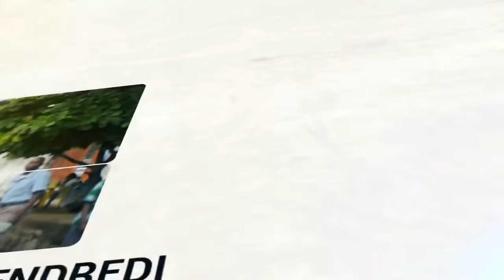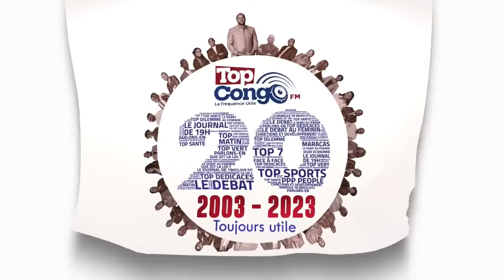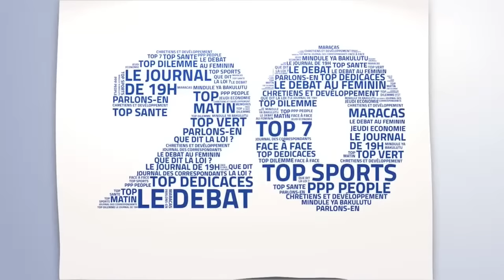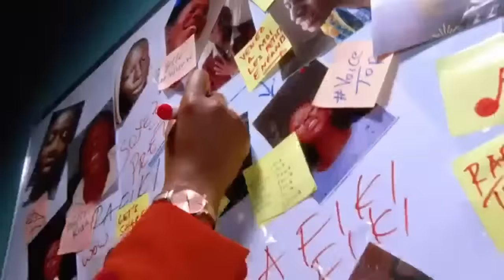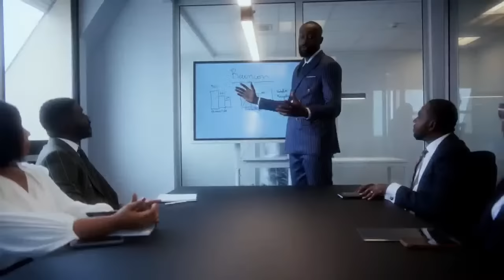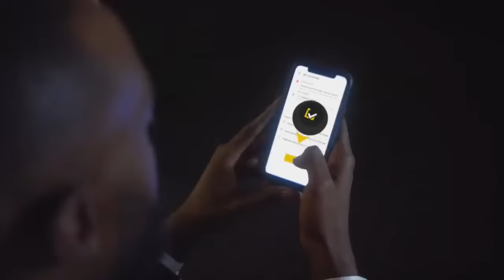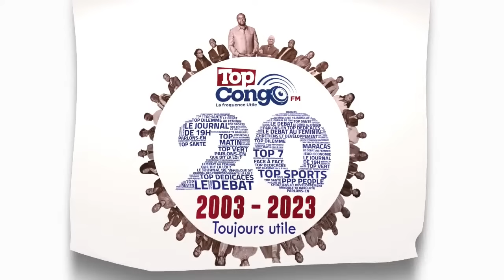PARLONS HISTOIRE : LA VIE DE PATRICE EMERY LUMUMBA ( 1ére Partie )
DIRECT PARLONS EN 24 OCTOBRE 2023